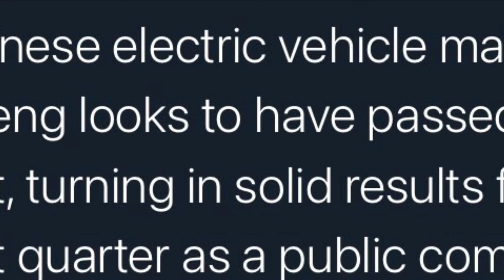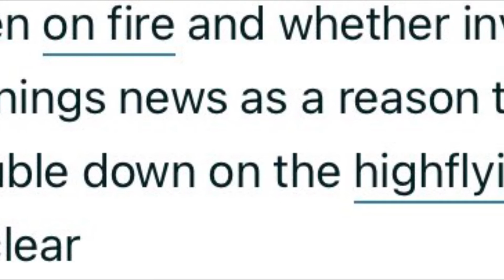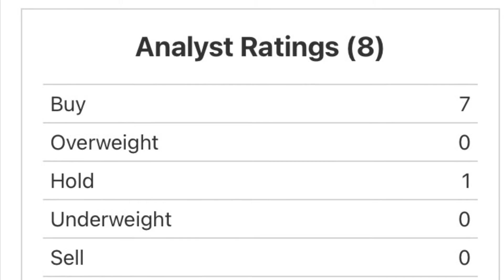Xpeng $xpev stocks soars Next Tesla $tsla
Xpeng $xpev stocks soar. Report 4 fold jump. Revenue shot up 11 percent